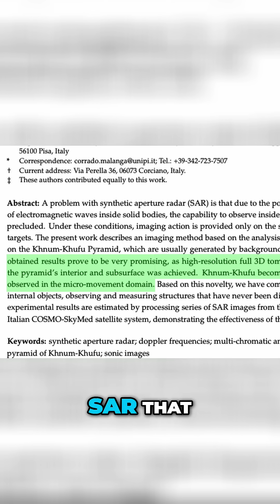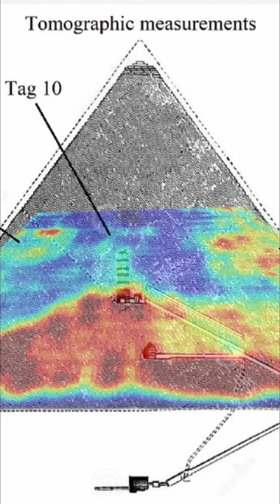Subterranean Network Under Giza?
🛰️ Satellite Scans Uncover Deep Pyramid Secrets?! Could radar from space have found massive hidden chambers and shafts under Giza?

Chris Lehto is a former F-16 pilot with 18 years of experience in the Air Force. He managed multi-million dollar simulator contracts, was an Electronic Attack SME for the Aggressors (OPFOR), and commanded the US Detachment at TLP for NATO Fighter Pilot Training. Chris fought in Iraq for 5 months in 2006. He spent 3 years in Turkey as an exchange pilot and is fluent in Turkish. Chris is also a certified crash safety investigator, having investigated Air Force accidents for four years. Lehto has a Bachelor of Science in Chemistry-Materials Science from the Air Force Academy and a Master's in Aeronautical Science from Embry-Riddle University. He was stationed in various locations worldwide, including South Korea, Italy, Alaska, Turkey, and Spain.

Lehto's YouTube channel, "Lehto Files," focuses on Unidentified Aerial Phenomena (UAP) research, future tech insights, and sharing knowledge. His approach is scientific and aims to illuminate these phenomena and provide informative content. He also shares his expertise on aviation safety and accident analysis. Lehto believes in the power of open dialogue and the importance of a censor-free internet.

Lehto covers a range of topics, including:

• Analysis of aviation accidents, such as the collision near Ronald Reagan Washington National Airport.
• Identification of drones, drawing on his Air Force security forces experience.
• Insights into Alternate Physics - promoting his Fractal Holographic Universe Theory
• Discussions of UAPs and related topics.
• Insights into space exploration, including his experience at the launch of SpaceX's Starship SN25.